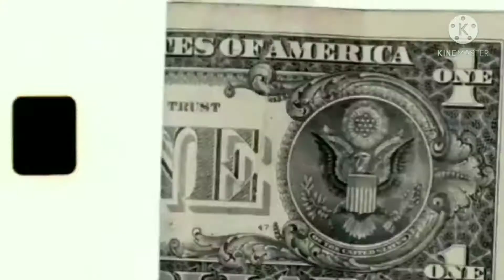Gta Sa Android/MT 09 DO @herlan.81/TXD E DFF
FALA RAPAZIADA MAIS UM MOD TOP PRA VOCÊS ESPERO QUE GOSTEM!🔥👊🏼